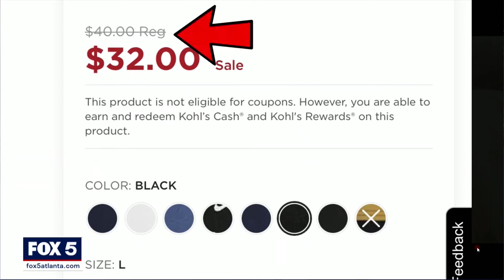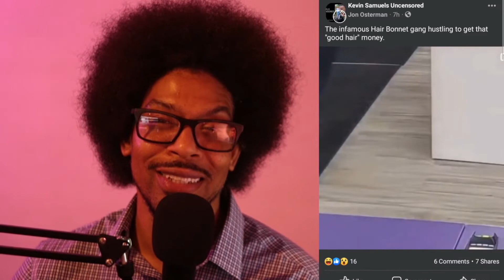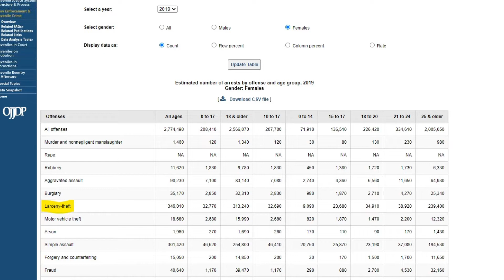Bonnet-wearing Boxer-Brief Bandits in Atlanta and the Rise of Shoplifting in the US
3 female suspects are wanted for stealing thousands in underwear. Is shoplifting by females on the incline? Shoplifting, in general, is on the rise all across the country.